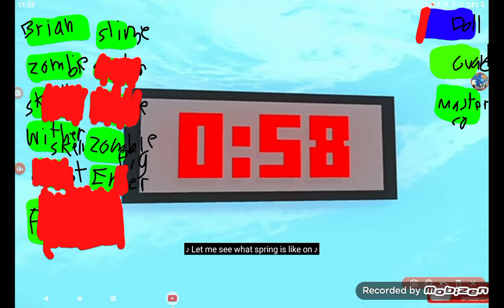Monster school squid game with healthbars (1/7)